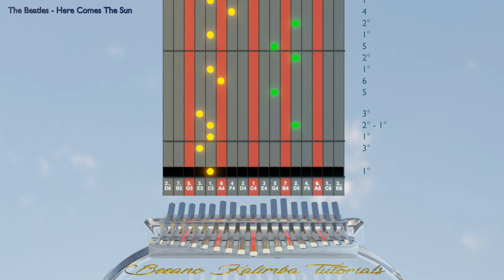Kalimba tutorial with tabs: The Beatles - Here Comes The Sun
This is my favorite song from The Beatles :)

Requested by  Renato Rocha